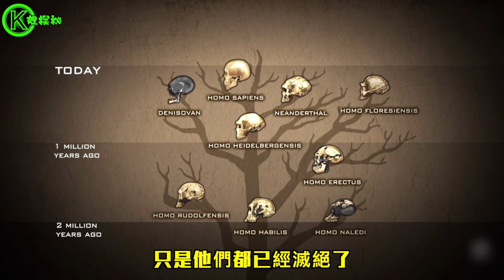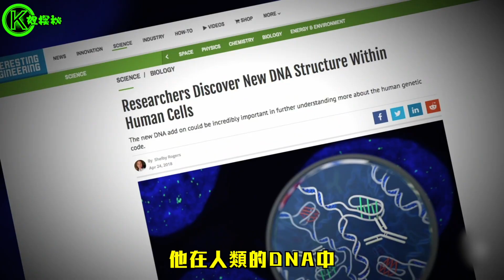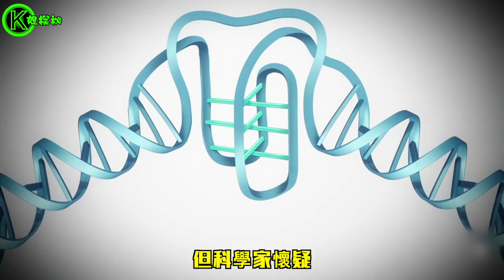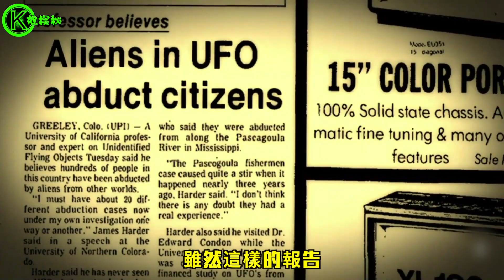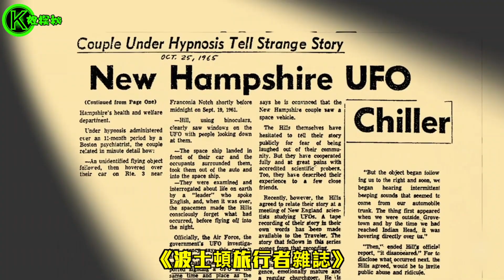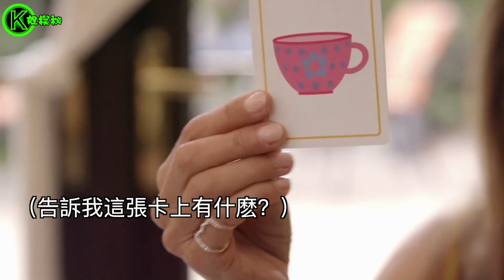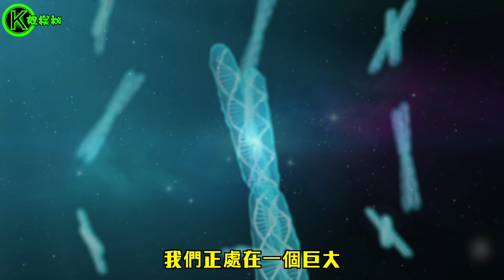美國孕婦懷孕4月，胎兒竟神秘消失，超能力靛藍兒童是「星際種子」？ 【K姐探秘】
之前有期節目我們聊說，一些權威人士主張說外星人干預了人類的進化，所以人類才會比別的物種先進很多，有人問我，有沒有在什麼具體的人，或者案例中找到證據呢？今天我們就來聊聊奇怪的DNA，消失的胎兒，以及靛藍小孩。

UFO最新视频證據都在這|美軍承認UFO存在&羅斯威爾事件Roswell真实内幕